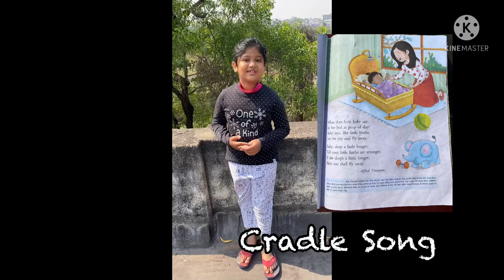Cradle Song || Poem class 2 || Alfred Tennyson || What does little birdie say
Class 2 Poem Cradle Song written by Alfred Tennyson